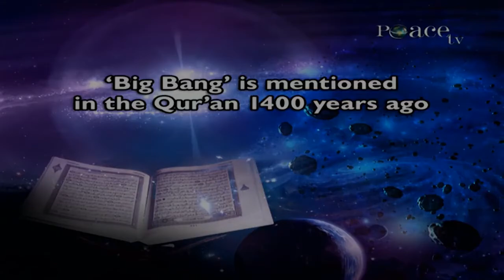The Quran Described the Creation of the Universe The Big Bang 1400 Years Ago -Dr zakir naik